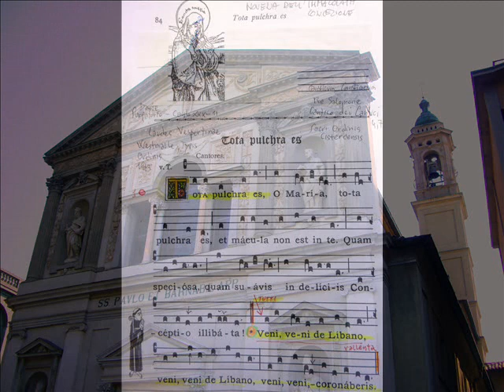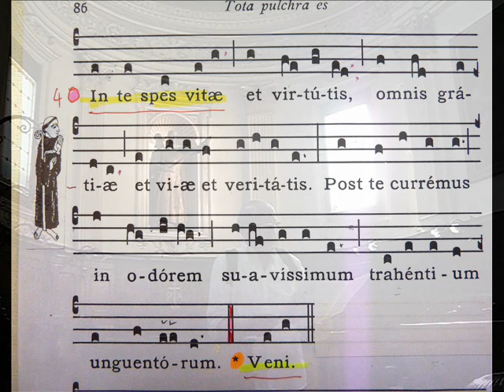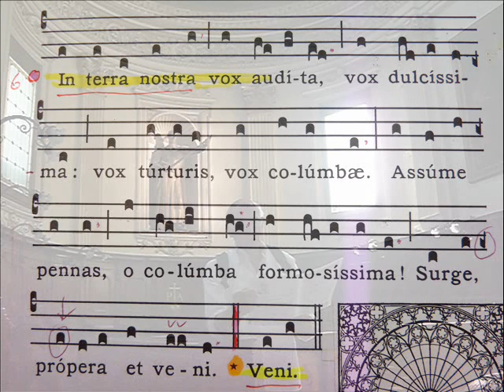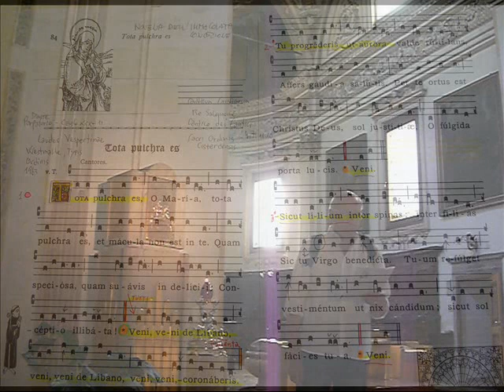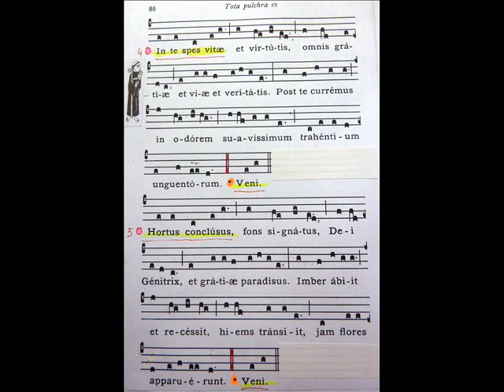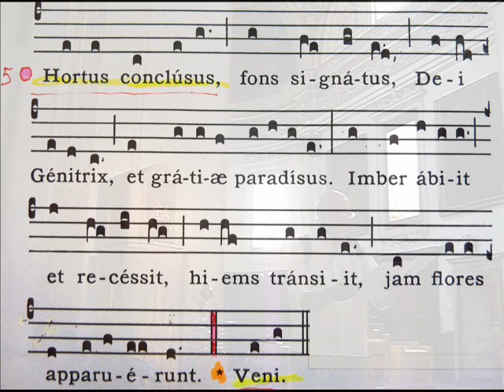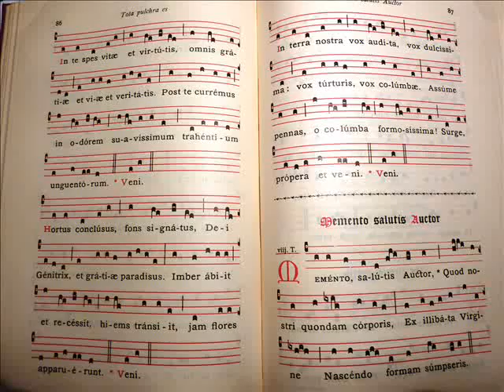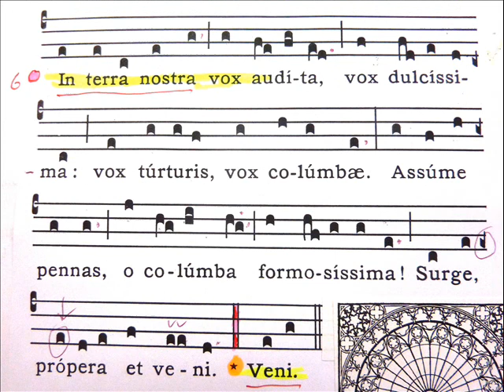VENI, VENI DE LIBANO, Cistercense, Studio di Giovanni Vianini, Milano, it.